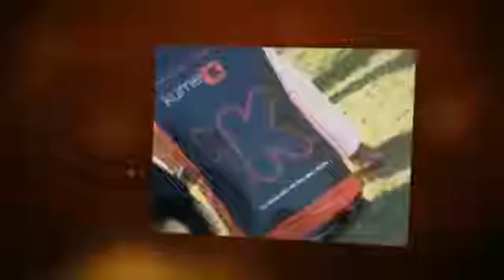Küme by GARRITAS PET SHOP®